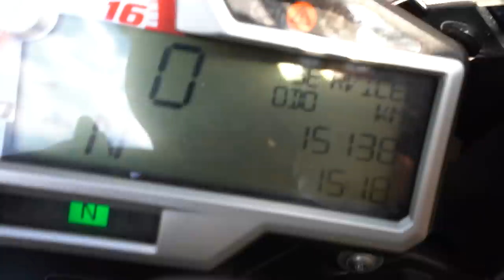INVEJOSO COLOCOU DEFEITO NA MINHA BMW S1000